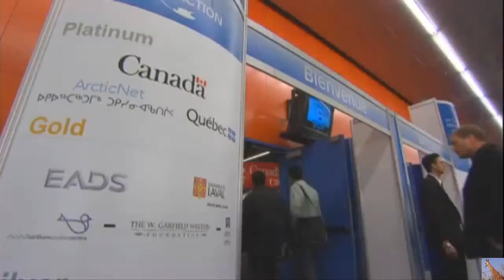Canadian experts say 'no' to colonoscopy for colon cancer screening